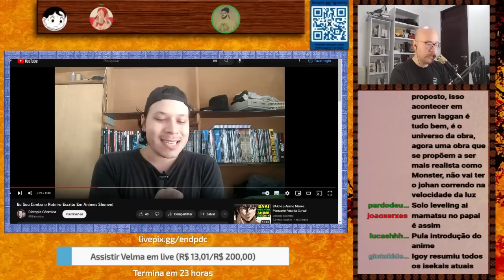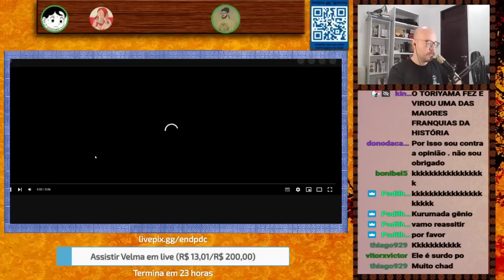REACT: Eu Sou Contra o Roteiro Escrito Em Animes Shonen! | END